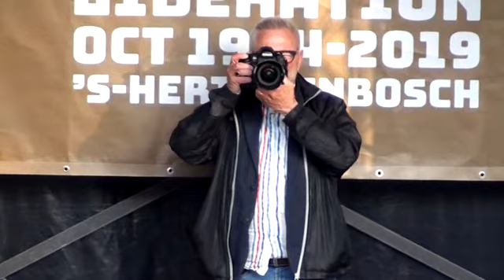2019-10-27 Afsluitingsceremonie 75 jaar bevrijding van `s Hertogenbosch IV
10 Dagen herdenken van 75 jaar bevrijding, er kwam heel veel op de Bosschenaren af, maar op 27 October 2019 was dan toch echt de laatste dag van herdenken.
Precies 75 jaar geleden werd de `s Hertogenbosch door de 53e Welsh division bevrijd en dat werd vandaag herdacht en op een echt prachtige manier gevierd samen met de laatste veteranen.